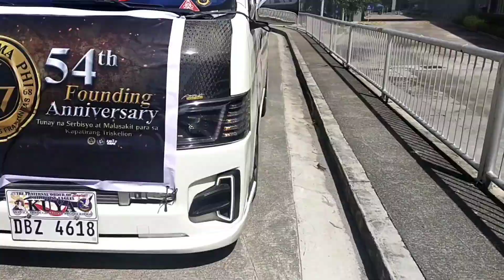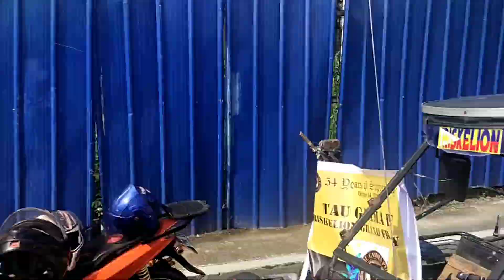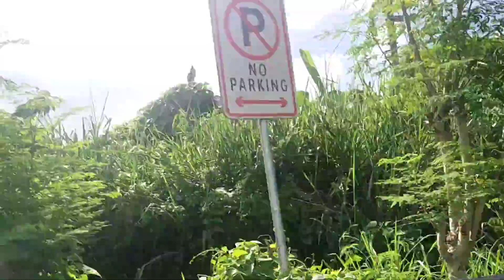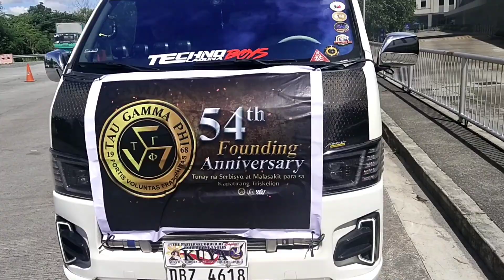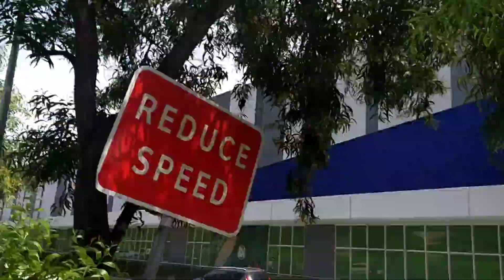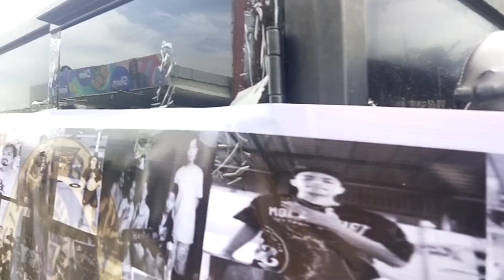HAPPY 54TH ANNIVERSARY TGP @kabungotofficial9129 happy anni.Tol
happy 54th anniversary TGP
SANTA ROSA BIÑAN SAN PEDRO
MOTORCADE